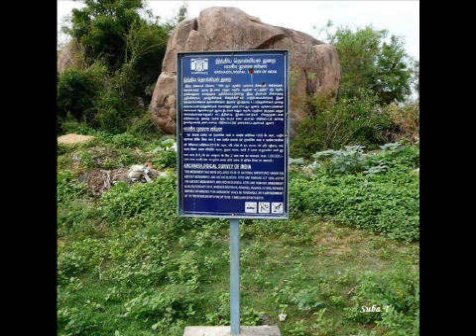சிகாமணி நாதர் (Sri SigamaniNathar -Thirumalai) -சமணம்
Recorded and  Edited by: Dr.K.Subashini (Tamil Heritage Foundation)